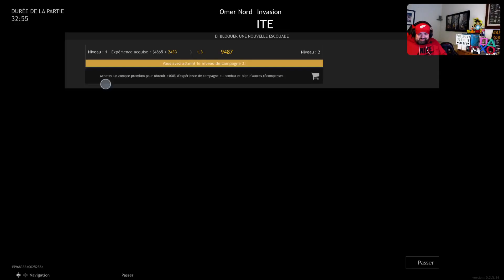JE DECOUVRE ENLISTED : GRATUIT SUR PS5 ! FUN MEME SANS TRYHARD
Gameplay sur PS5